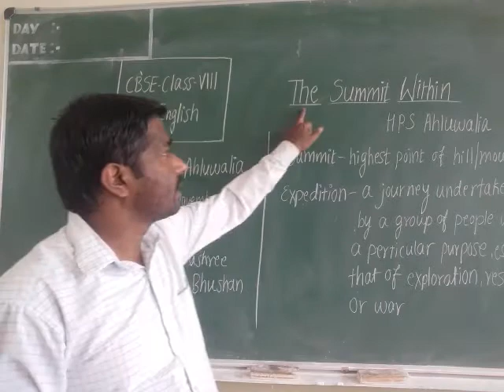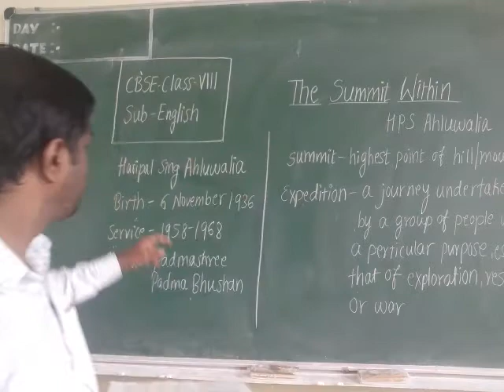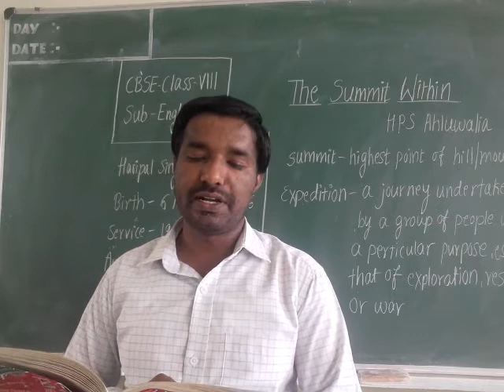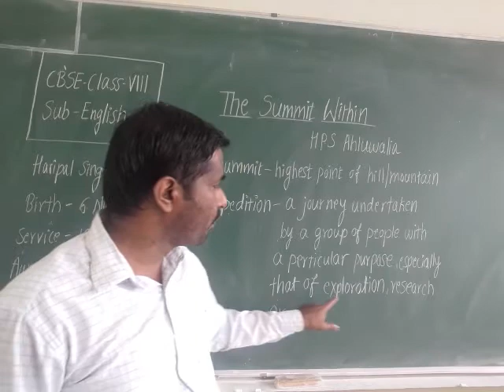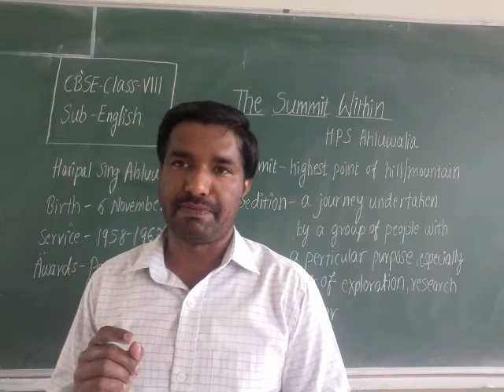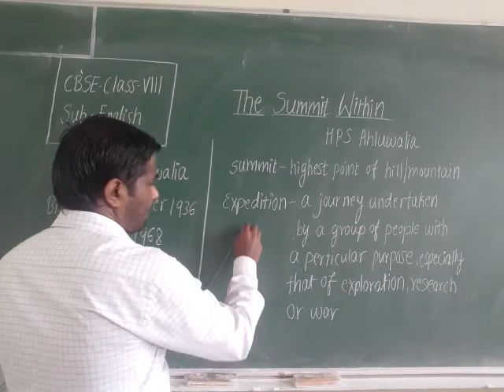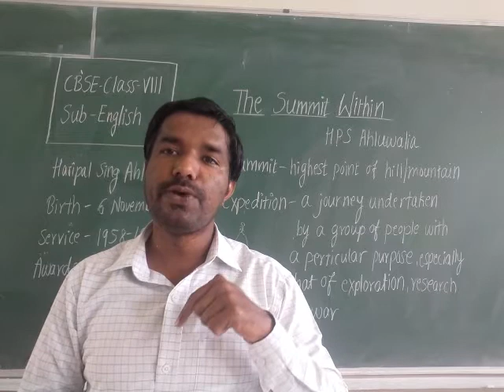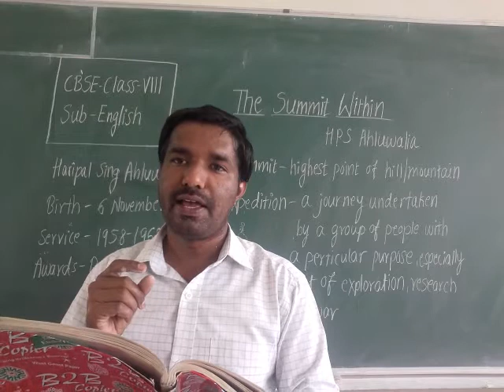CBSE Class 8,English, The Summit Within